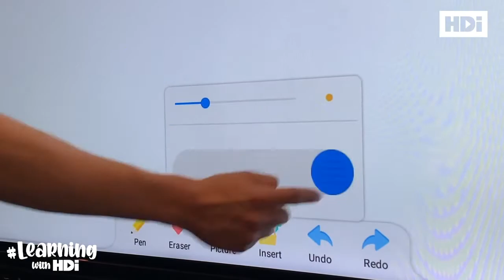How to use HDi Note on your HDi Interactive Screen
Learning with HDi is a helpful series of short videos that answers many questions you might have about how to use your interactive screen.